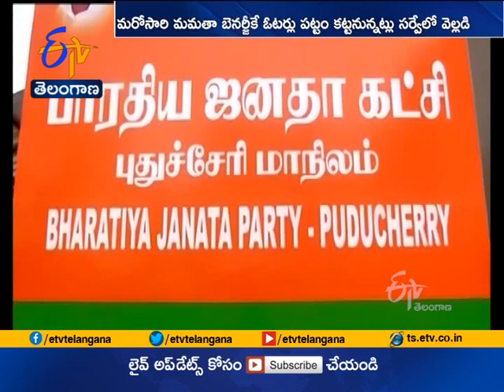Times Now's Tamil Nadu Opinion Poll Projects UPA Alliance to Oust AIADMK, BJP in Upcoming Polls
త్వరలో నాలుగు రాష్ట్రాలు, ఓ కేంద్రపాలిత ప్రాంతంలో జరిగే. అసెంబ్లీ ఎన్నికలపై ప్రజాభిప్రాయాన్ని..టైమ్స్ నౌ-సీ ఓటర్ సర్వే తెలుసుకునే ప్రయత్నం చేసింది. బంగాల్ లో భాజపాకు అధికారం దక్కకపోవచ్చని అంచనా వేసిన సర్వే. మరోసారి మమతా బెనర్జీకే ఓటర్లు పట్టం కట్టనున్నట్లు తేల్చింది. తమిళనాడులో.. డీఎంకే-కాంగ్రెస్ కూటమి విజయం
సాధిస్తుందని పేర్కొన్న సర్వే. అసోం, పుదుచ్చేరిలో NDA కూటమి గెలుస్తుందని వెల్లడించింది. కేరళలో. LDF అధికారాన్ని నిలబెట్టుకుంటుందని సర్వే అంచనా వేసింది.